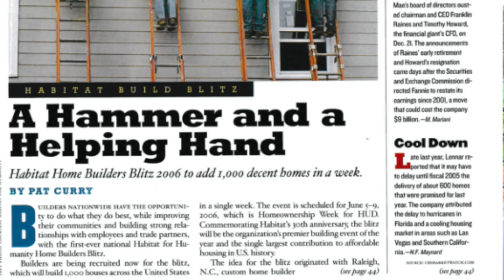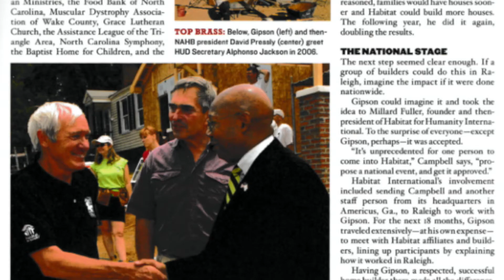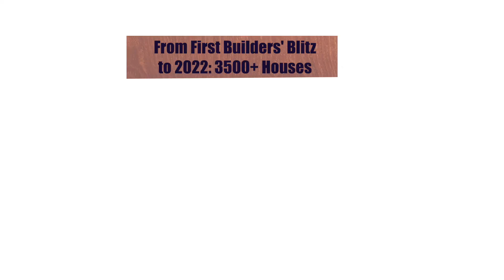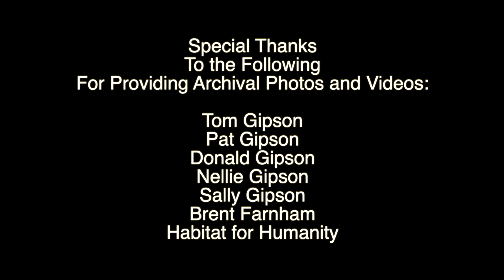It's Exponential! Tom Gipson and the Builders Blitz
Tom Gipson started a national program for Habitat for Humanity where builders donated time, materials and labor to each build a house in a week.